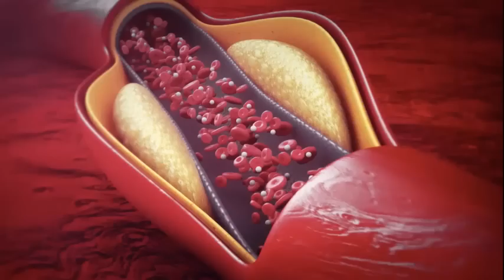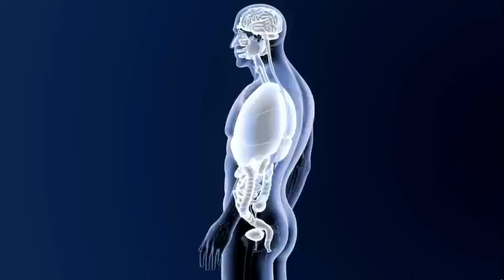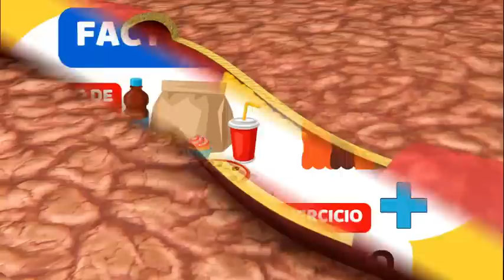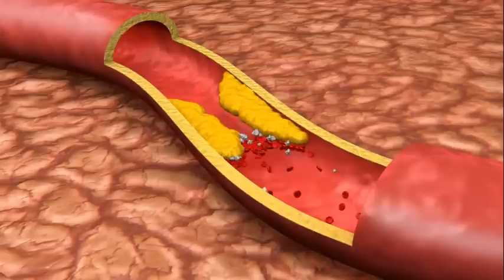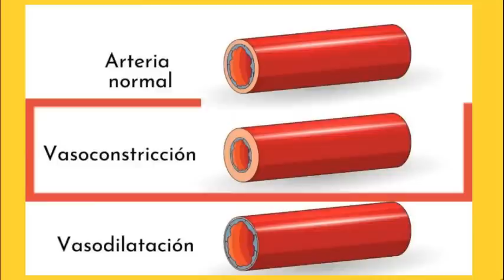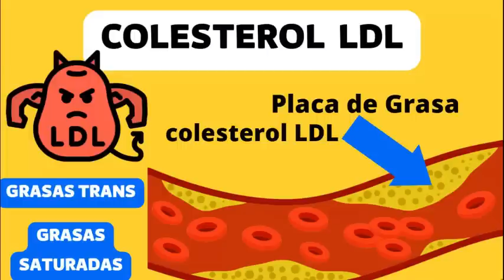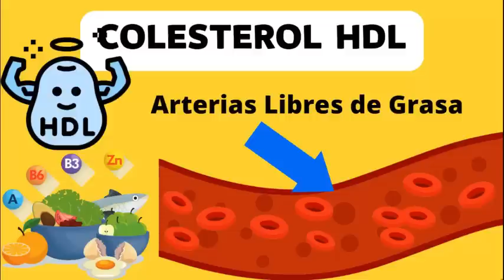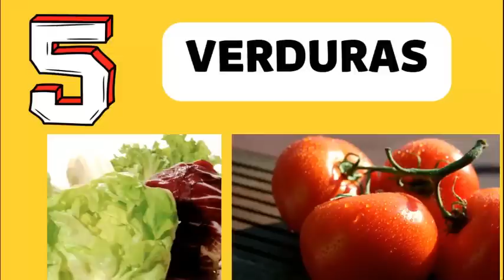5 ALIMENTOS QUE LIMPIAN LAS ARTERIAS - (limpian los vasos sanguineos)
Hola Bienvenidos a un Nuevo Video el dia de hoy hablaremos sobre los alimentos que limpuan o destapan nuestras arterias con lo cual es posible disminuir el riesgo de eventos cardiovasculares